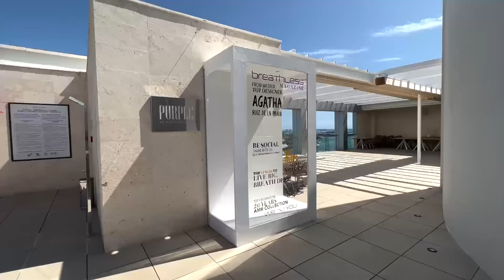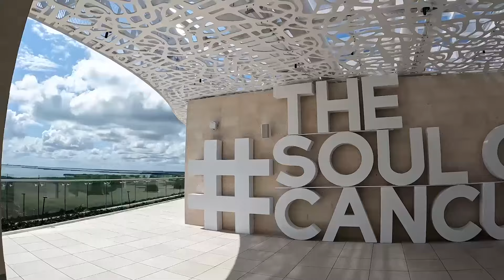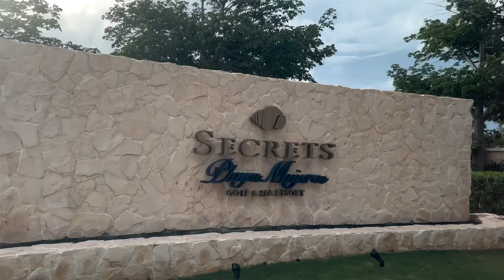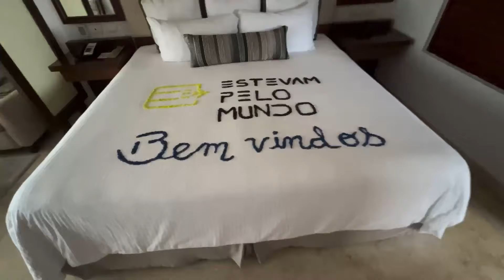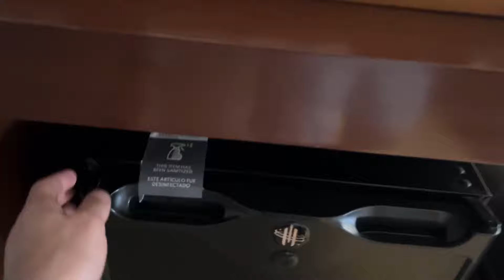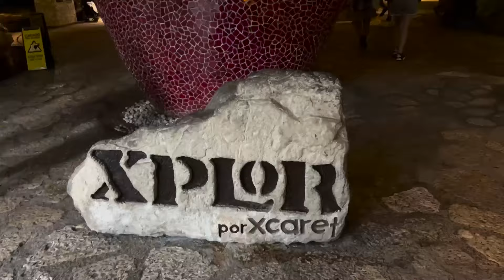ONDE se HOSPEDAR em CANCÚN? - TOUR POR 3 HOTÉIS e RESORTS ALL INCLUSIVE com PREÇOS no MÉXICO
Foram 3 hotéis incríveis em Cancún!